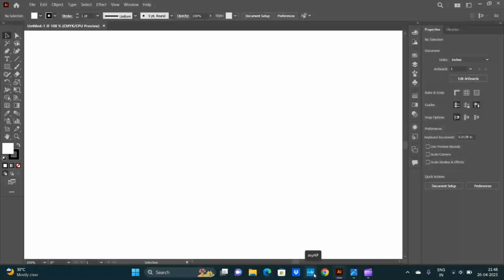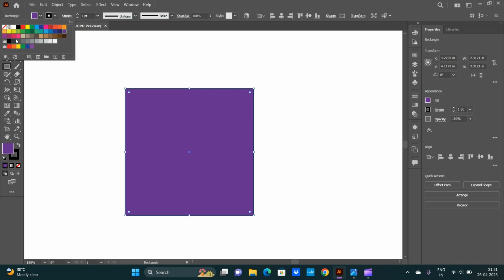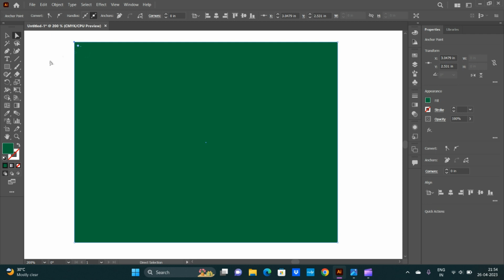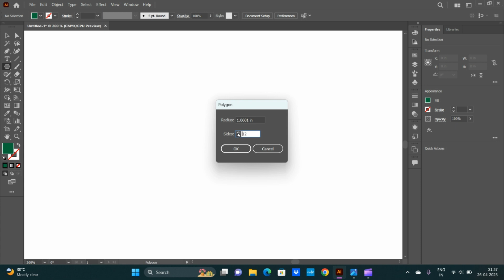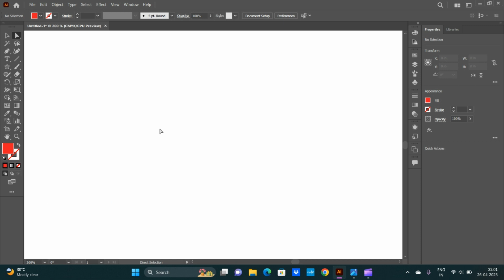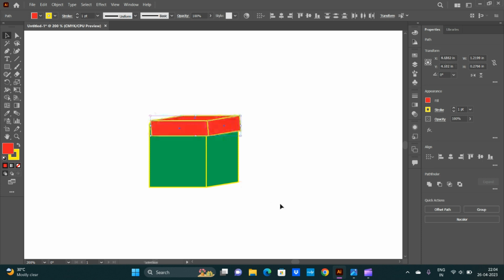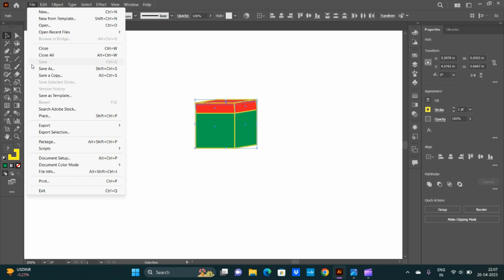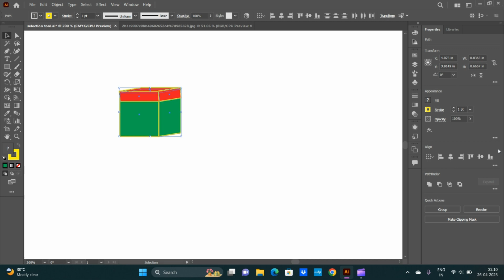Selection & Direct Selection tool | Shape Tool | Adobe Illustrator | Class-3 | Hindi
In this video will discuss about
* Shape tool
* Selection & Direct Selection tool
* How to save your file in illustrator
* How to import image from PC or desktop

this is a Beginners series Follow all my tutorial

My GOAL is to create Best Tutorial on @Youtube !

Step by step tutorial must watch
If you have any doubts, question related this class please comment will answer you.

contact with me on facebook